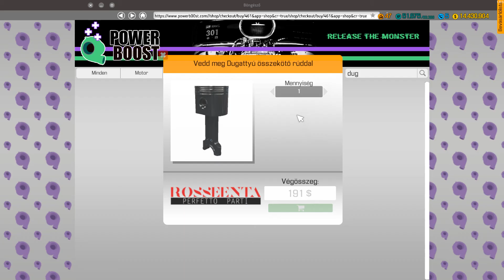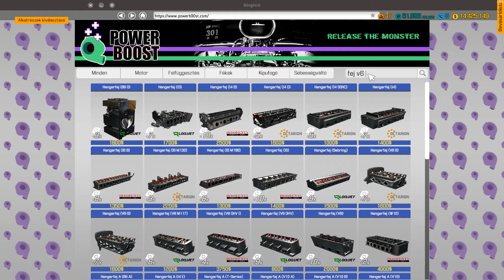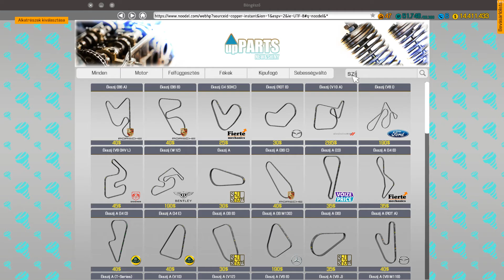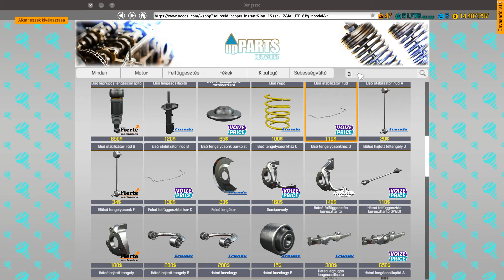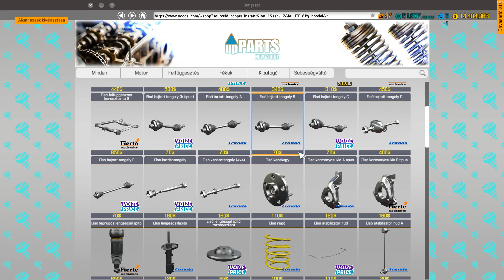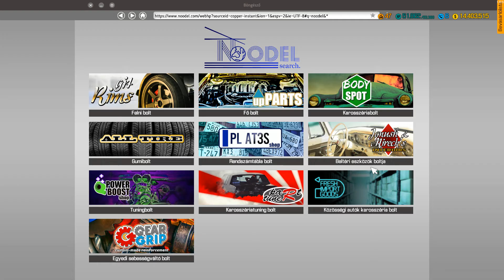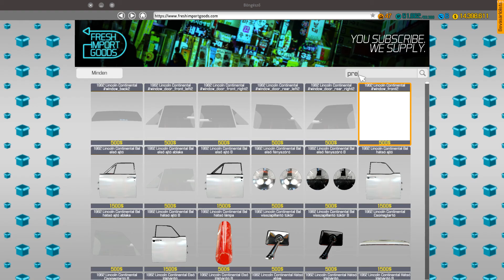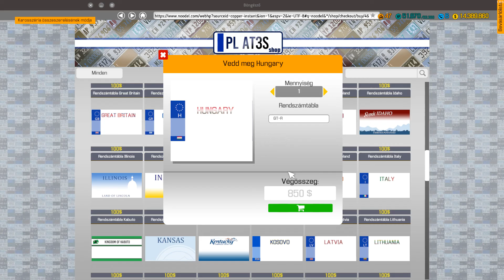Car Mechanic Simulator 2018 - Nissan GT-R 2017 teljes felújítás